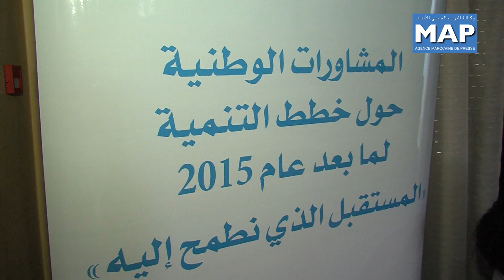المشاورات الوطنية بشأن الأهداف التنموية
عقدت الأمم المتحدة والوزارة المنتدبة المكلفة بالشؤون العامة والحكامة اليوم الخميس 28 مارس بالرباط المنتدى الوطني لتقديم نتائج المشاورات الوطنية بشأن الأولويات التنموية لما بعد 2015